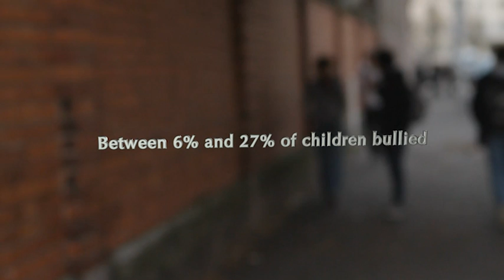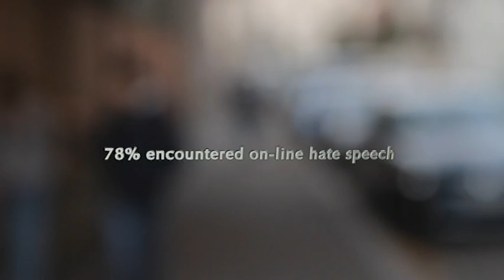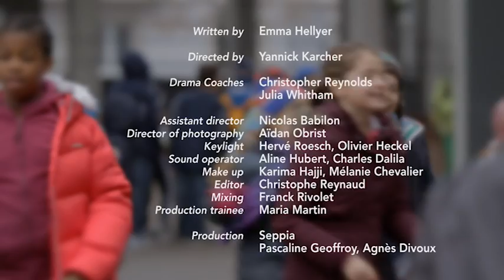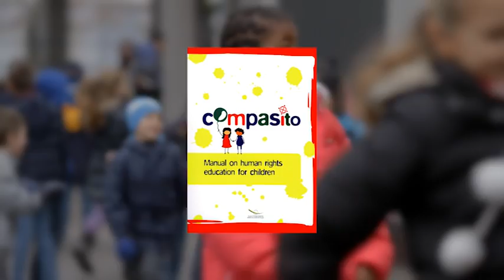Bullying - Have you already been in such situation? - Beat Bullying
Bullying in schools is a worldwide problem, with negative and sometimes fatal consequences.  Something must be done about it . Children have the right to learn in a safe environment. The Council of Europe's film 'Beat Bullying' shows how whole-school human rights and citizenship education programmes equip students and pupils with the understanding, skills and confidence they need to help stop bullying and violence at school,  including cyberbullying.